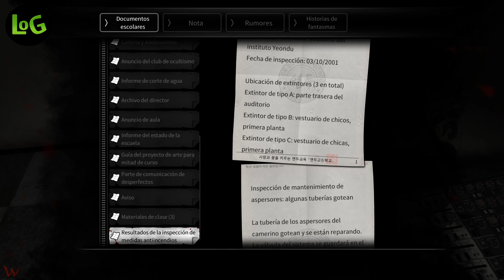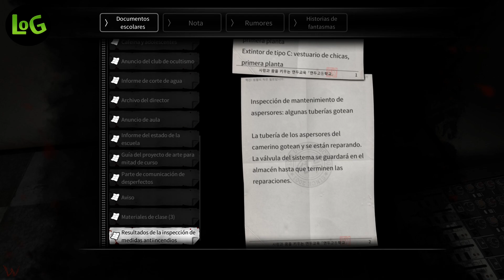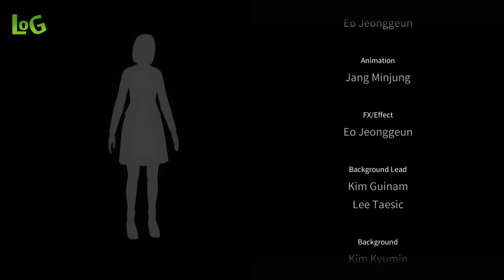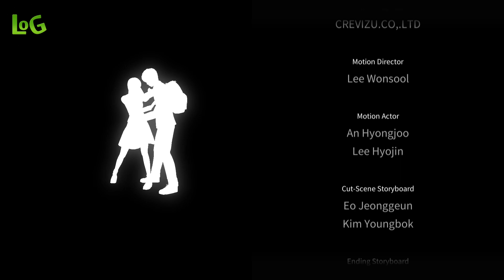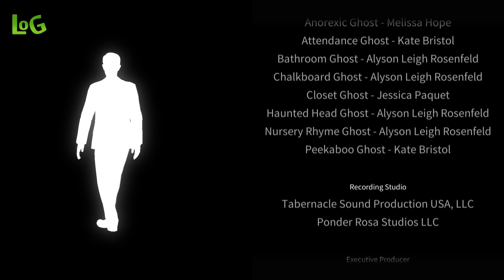White Day (A Labyrinth Named School) - Part.28 (Final) (Comentado) ~ Lives Of Games ~ LOG